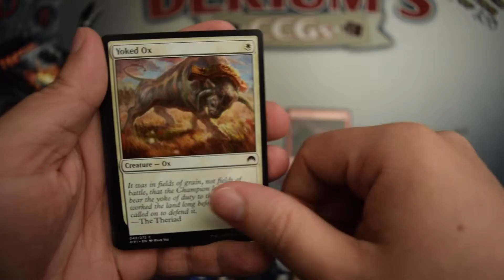Packaday - 08-31-2015 - Magic Origins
Today I open a pack of Magic: Origins!